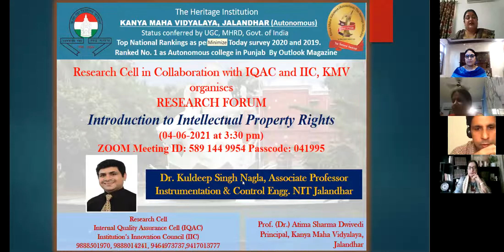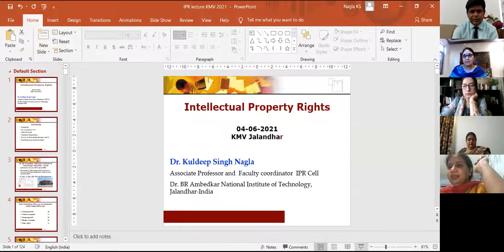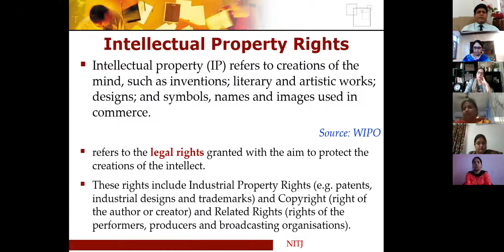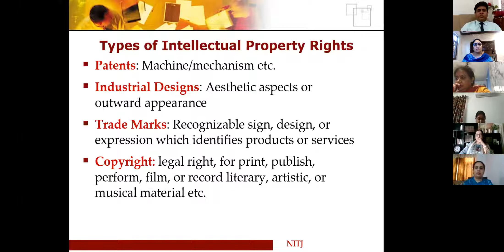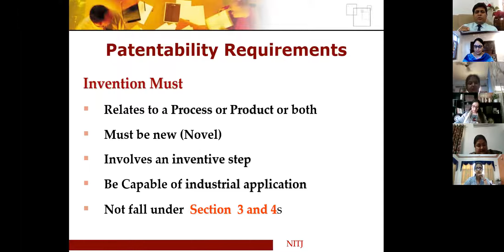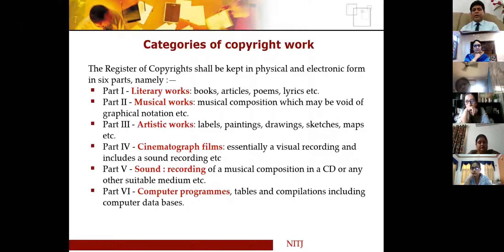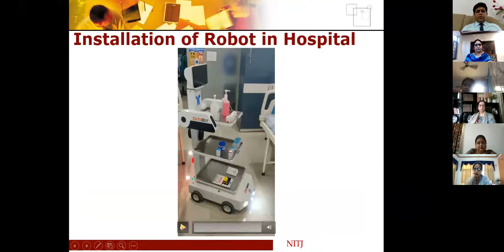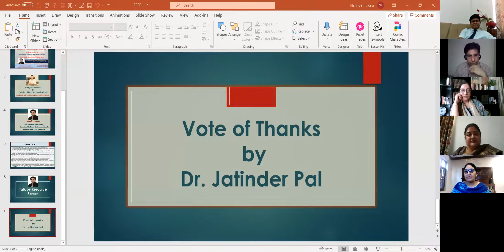IPR webinar 4 June 2021